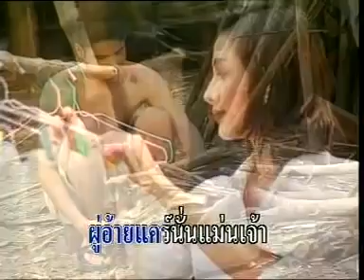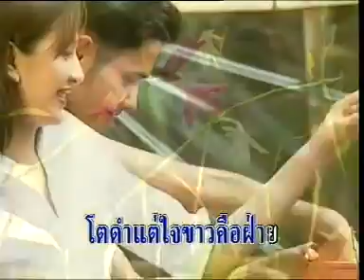เธอเท่านั้นที่ฉันแคร์ - สาธิต ทองจันทร์ [Official MV&Karaoke]